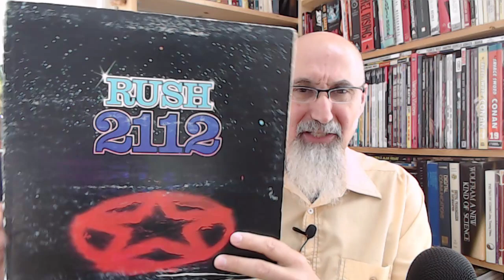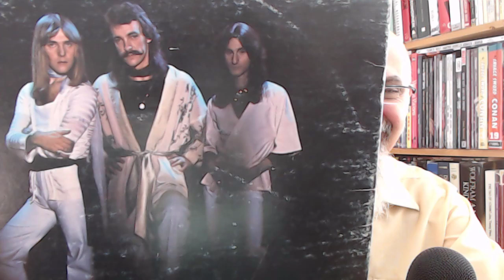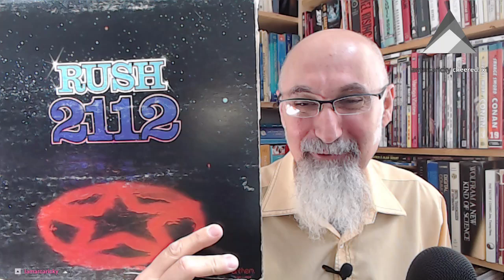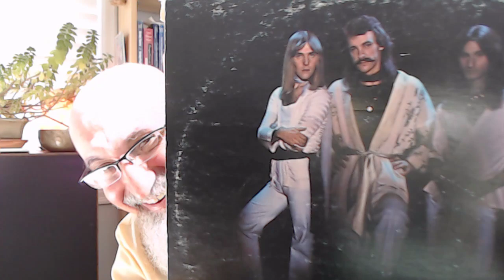Favorite Music Lyrics: Live Stream Open Discussion: Rock, Hip-Hop, Country, Pop, Blues & more [ASMR]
VIDEO: Let's Talk About Music: Falling in Love with Rush: Advice about Life & How to Live It, 2112 [ASMR]

▶️ As well as Cryptocurrencies:
Bitcoin (BTC): 1Peam3sbV9EGAHr8mwUvrxrX8kToDz7eTE
Bitcoin Cash (BCH): 18KjJ4frBPkXcUrL2Fuesd7CFdvCY4q9wi
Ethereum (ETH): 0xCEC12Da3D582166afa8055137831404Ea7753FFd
Ethereum Classic (ETC): 0x348E8b9C0e7d71c32fB2a70DcABCB890b979441c
Litecoin (LTC): LLak2kfmtqoiQ5X4zhdFpwMvkDNPa4UhGA
Dash (DSH): XmHxibwbUW9MRu2b1oHSrL951yoMU6XPEN
ZCash (ZEC): t1S6G8gqmt6rWjh3XAyAkRLZSm9Fro93kAd
Doge (DOGE): D83vU3XP1SLogT5eC7tNNNVzw4fiRMFhog

Peace.

chycho

***ONLINE PRESENCE

10 by 10 Grid and Multiplication Table, plus a Math Puzzle, a Pattern Recognition Game (Includes Live Streams)

Peace,

chycho